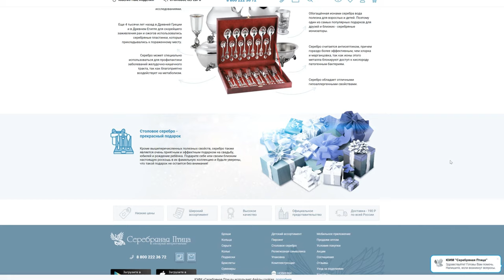Идея для подарка: столовое серебро. подарок на новый год, юбилей, день рождения, крестины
00:00-00:01

00:02-00:20 Стакан арт. 930948
Высота 80 мм, ёмкость 90 мл

00:21 Кофейная чашка с подстаканником
Арт.93011458
Высота 66 мм, ширина 74 мм

00:30 Стопка арт. 930604н1
Высота 71 мм, ёмкость 40 мл

00:42 Салфетница арт. 93011216

00:49 Ложка арт. 93013280б

01:07 Набор с зайчиками
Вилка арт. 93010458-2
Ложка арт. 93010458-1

01:33 Ложка арт. 930667

01:41 Ложка арт. 9301090Б

02:00 Ложка арт. 930714

02:24 Ложка арт. 9301064

02:37 Ложка арт. 930805-1

02:54 Ионизатор арт. 930301